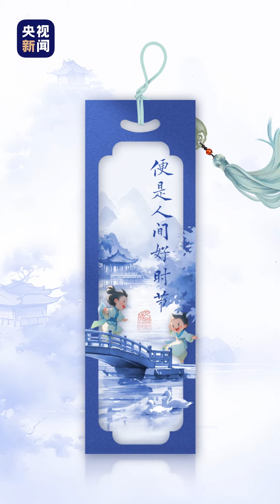人间好时节丨当处暑遇上青花瓷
“处暑无三日，新凉直万金”
处暑谐音“出暑”，炎夏到此为止，暑热逐渐退场。

“颂声歌盛旦，多黍乐丰年。”
暑去又一秋，禾类作物逐渐成熟，丰收在望。

青花瓷是我国杰出的传统工艺，色彩清新、淡雅，花纹勾勒出人间百态。

处暑时节，共赴清凉境。